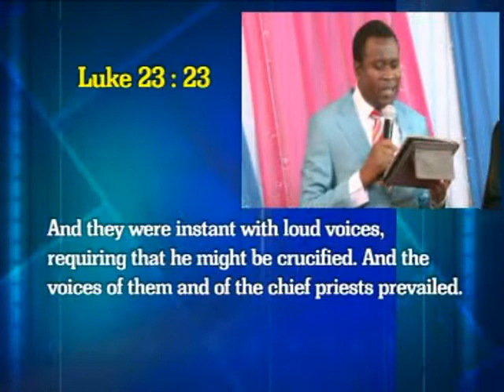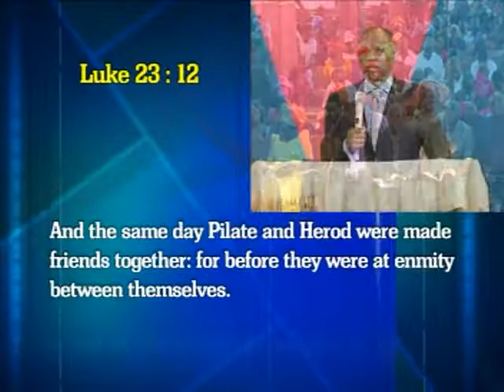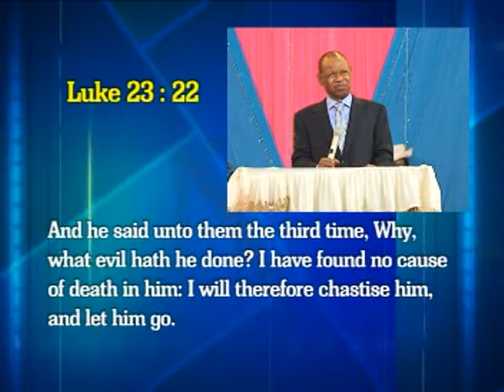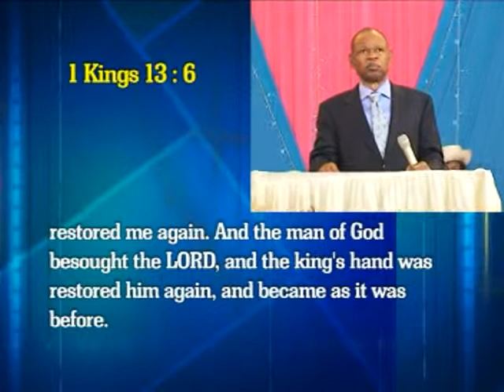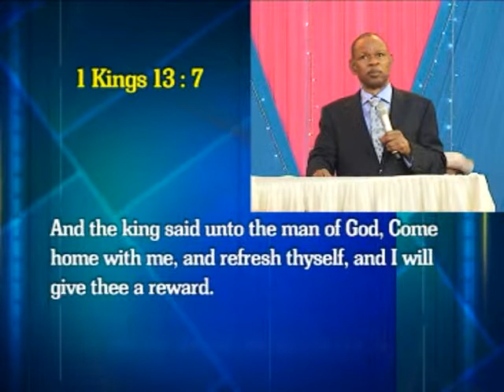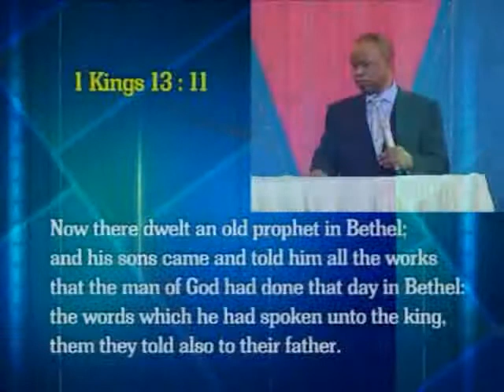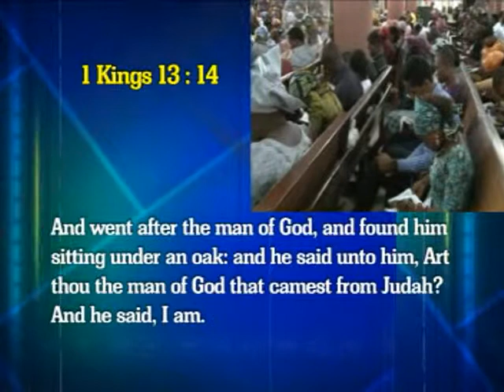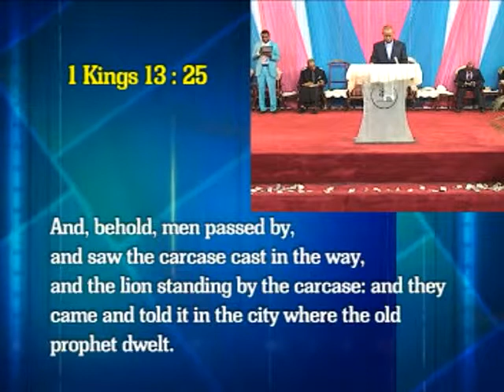I FOUND NO FAULT IN HIM PT3 - REV. DR. O. EZEKIEL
SUNDAY HOUR OF GRACE SERVICE. FEBRUARY 24, 2013.